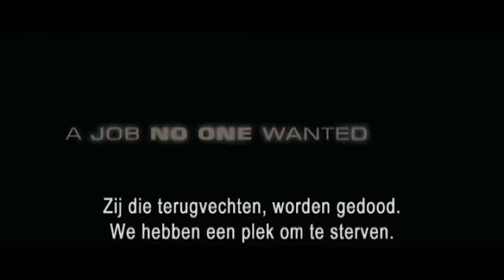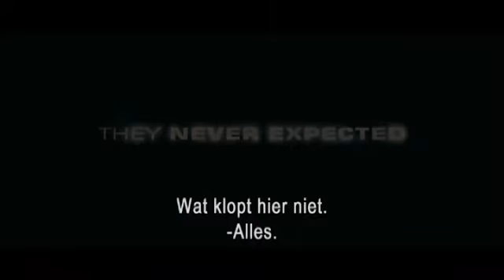The Expendables (2010) Trailer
'The Expendables' zijn een groep huursoldaten, elk met een eigen specialisme die in opdracht infiltreren in een Zuid-Amerikaans land. Zij gaan de strijd aan met de wrede dictator die het land in zijn greep houdt. De mannen beseffen al snel dat niet alles in deze missie is wat het lijkt. Ze raken steeds dieper verstrengeld in een gevaarlijk web van bedrog en verraad. Hierdoor wordt hun missie gedwarsboomd en brengen ze een onschuldig leven in gevaar. Maar de mannen worstelen met een nog zwaardere uitdaging... één die hun band onderling dreigt te vernietigen.